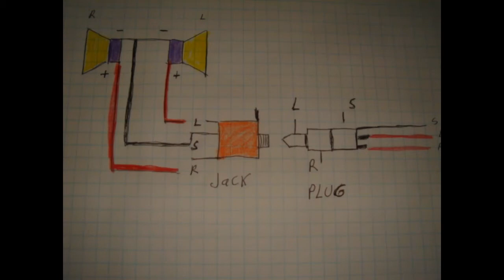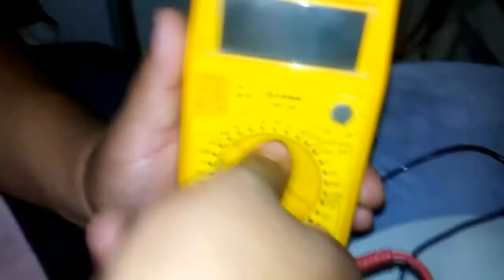repara tus audífonos la megor manera de aserlo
SALVA TUS AUDÍFONOS FAVORITOS Y DEJA DE BATALLAR CON CABLES QUE SE DESOLDADN
si tea gustado el vídeo mi familia y yo te agrade seriamos tu  apoyo para seguir trabajando donativos   en este enlace    Goo.gl/VM4qT4